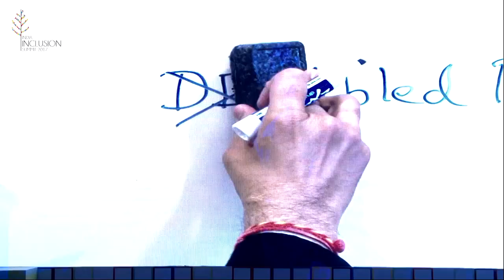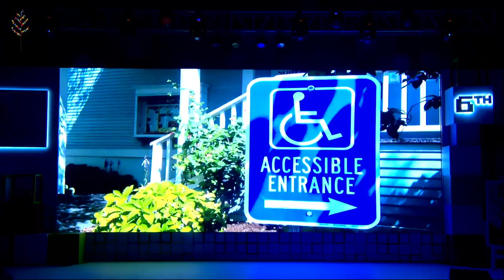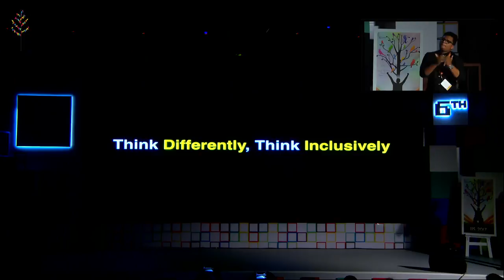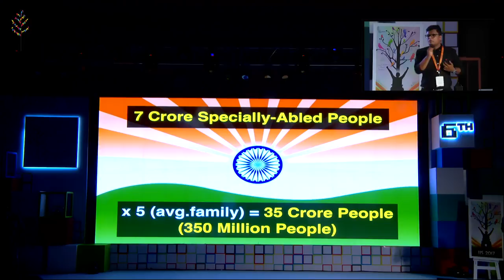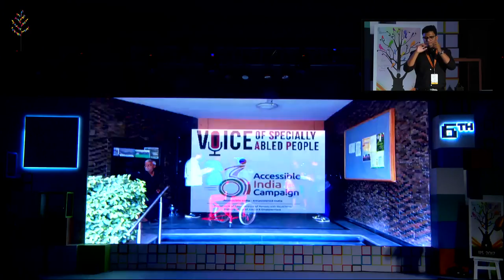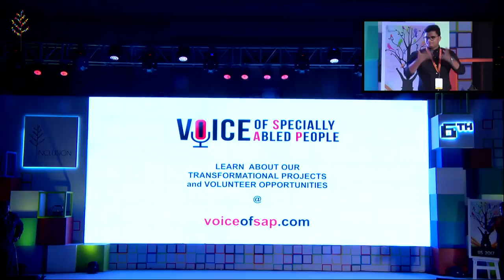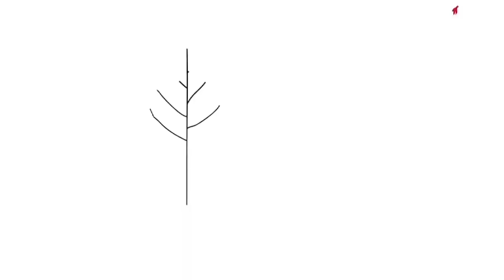Pranav Desai - Marching ahead with Accessible India Campaign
A legend, an Inspiration, Pranav Desai, the founder of Voice of SAP (Specially Abled People), who has the vision to make India inclusive and accessible for all. Listen to the man behind the accessible India campaign.

Pranav Desai is the Vice President of Global IT Services Company. He has been appointed advisor to the ‘Accessible India’ campaign by the Ministry of Social Justice and Empowerment. He is the founder of Voice of Accessible India a global advocacy organization of volunteers to promote empowerment to specially-abled people. The Convention is intended as a human rights instrument with an explicit, social development dimension. It reaffirms that all persons with all types of disabilities must enjoy all human rights and fundamental freedoms. Pranav Desai is a polio survivor and had played a key role in inclusion of issues related to specially-abled people in the ruling BJP’s Vision 2020
document and its election manifesto. He is an engineering graduate, has an MBA, and is a Global IT business leader with two decades of experience working for large MNCs.

India Inclusion Summit is a community-driven initiative that brings together thought leaders from the field of inclusion to deliberate, discuss and take forward diverse talents available in our society. The Summit is an egalitarian platform attracting people from a range of fields. Along with you, we aspire to create the world’s largest platform that fosters diversity and inclusion in the society.